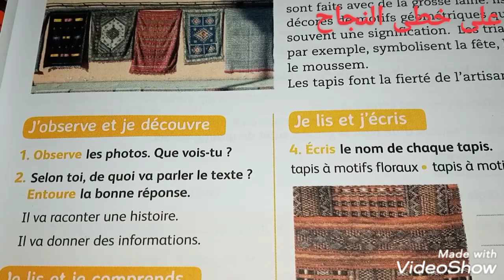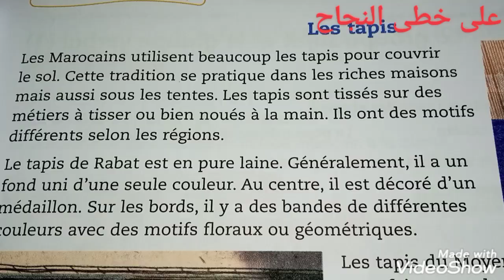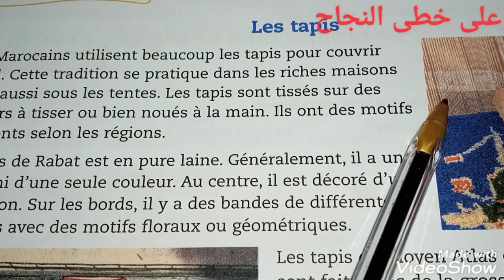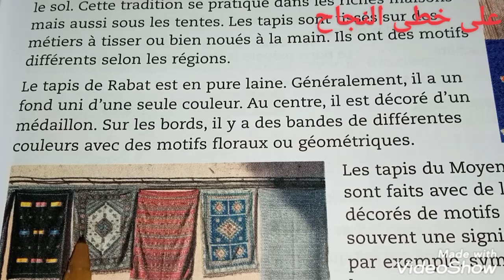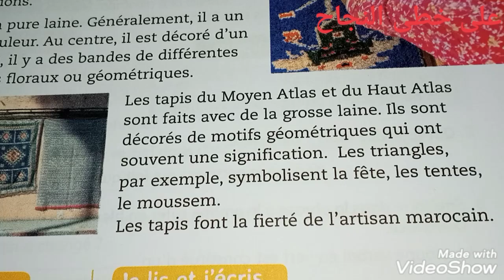lecture/les tapis/page 25/mes apprentissage en français 4AEP